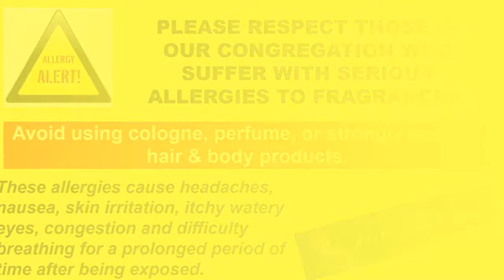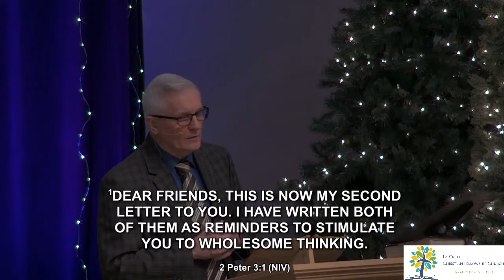"Everlasting Father" - Livestream service for Sunday, December 11, 2022.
Message By: Pastor Peter Rempel